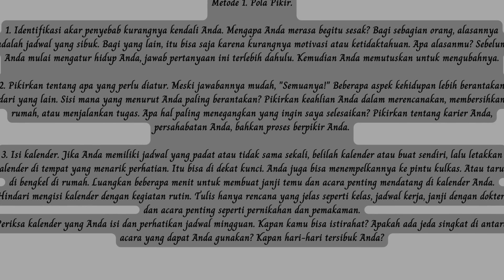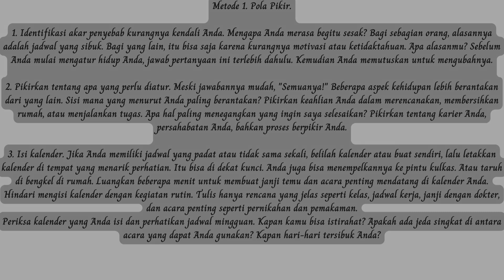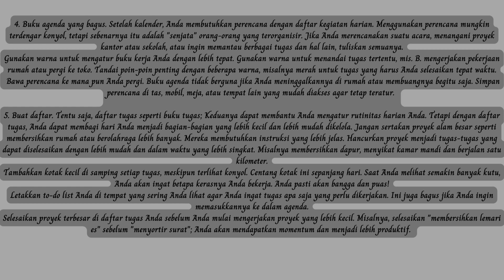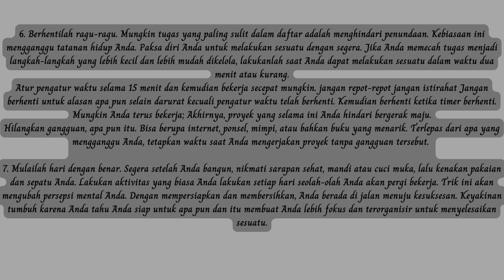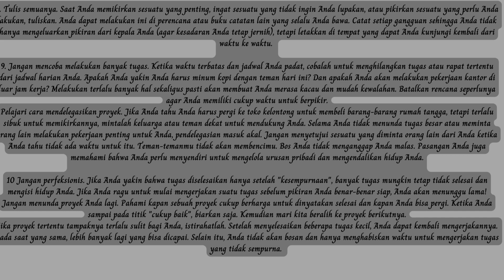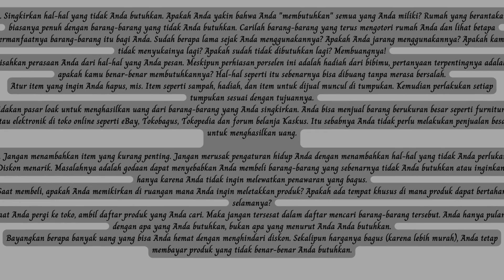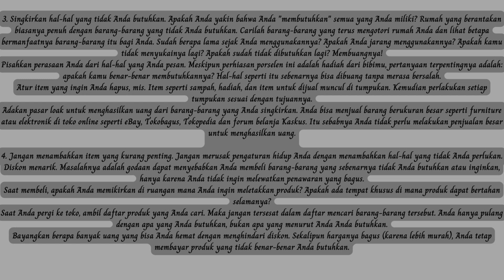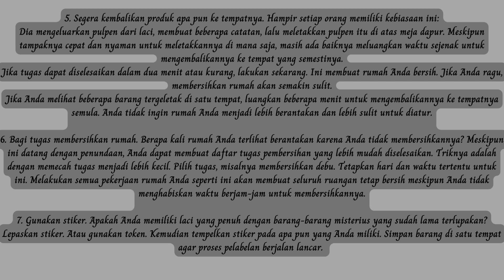Bagaimana mengatur hidup Anda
Aturlah kehidupan rohani Anda di rumah dan di kantor. Apakah Anda kekurangan waktu Apakah masih ada penghematan Mobil Anda sering kehabisan bahan bakar padahal tempat sampahnya terlalu...